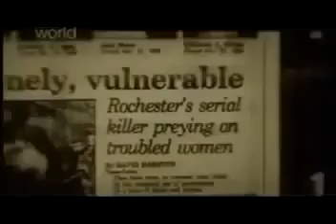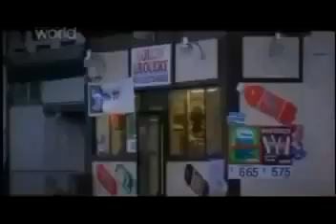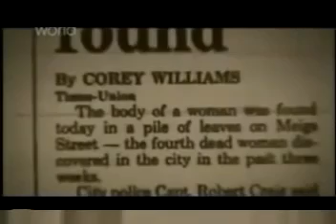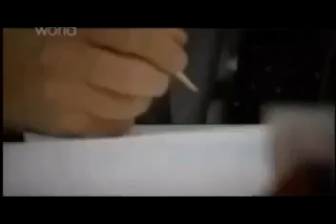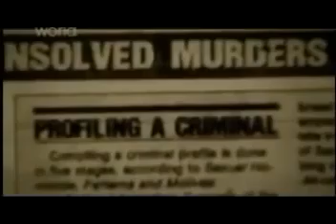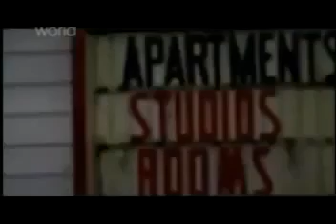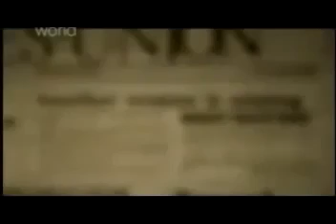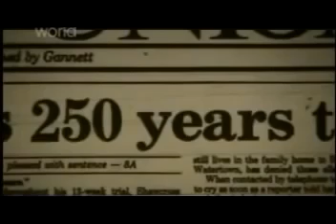Arthur John Shawcross Documentary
Arthur John Shawcross (June 6, 1945 – November 10, 2008), also known as the Genesee River Killer, was an American serial killer active in Rochester, New York. ... Under the terms of a plea bargain, Shawcross was allowed to plead guilty to one charge of manslaughter, for which he served 14 years of a 25-year sentence